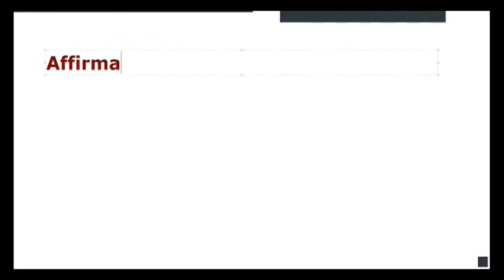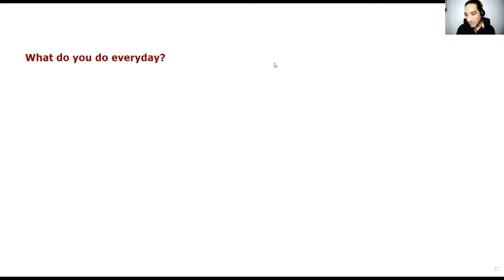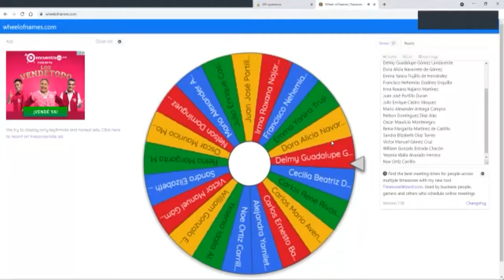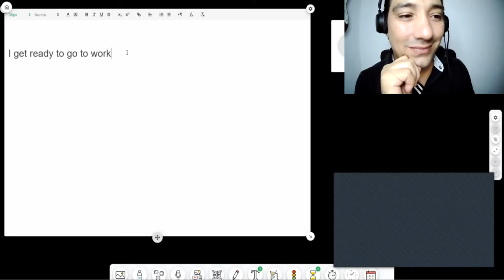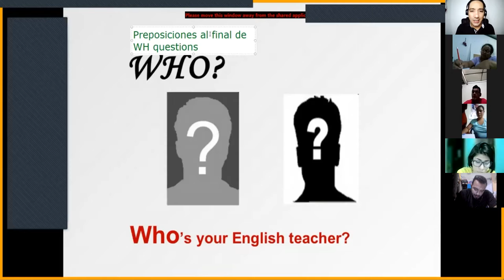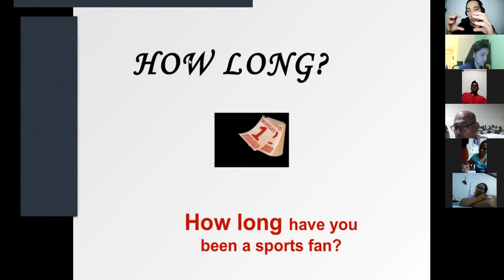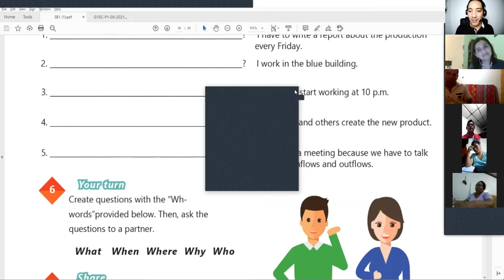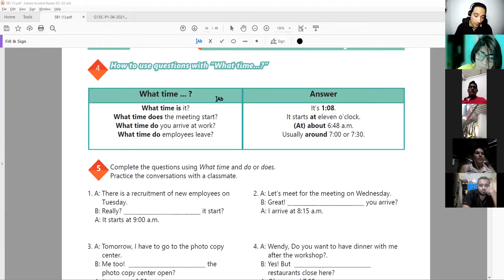Ingles Corporativo- Videoconferencia #13 How to use questions with What time...?